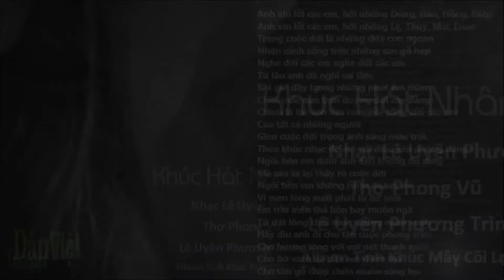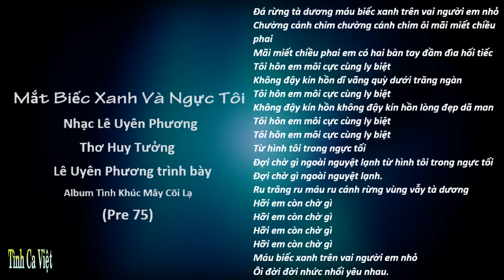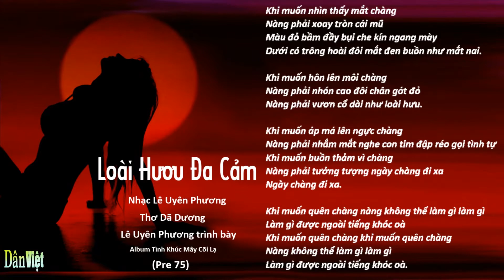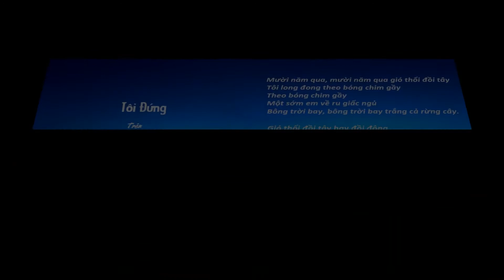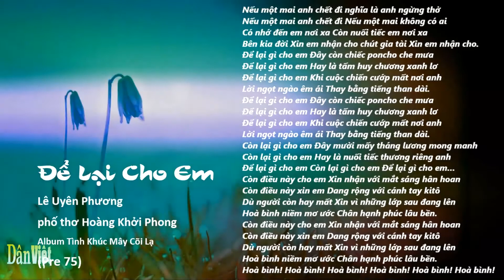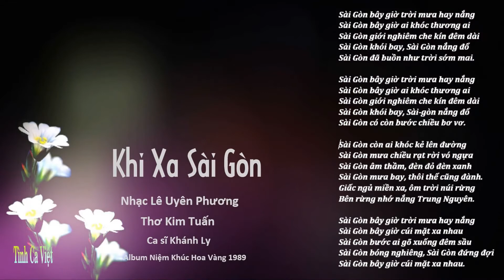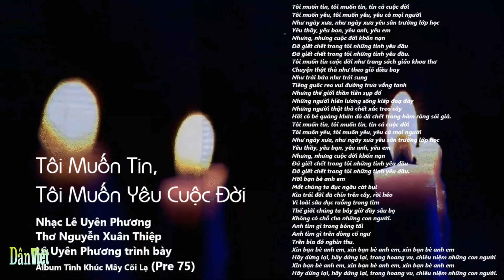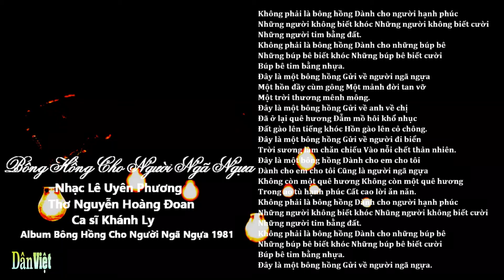Nhạc sĩ Lê Uyên Phương, Những tình khúc phổ thơ .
01 Khúc hát nhân tình
02 Mắt biếc xanh và ngực tôi
03 Bên đồi Lau xanh
04 Loài Hươu đa cảm
05 Tôi đứng trên đồi Mây trổ bông
06 Ở đây, thôi ở đây đành
07 Để lại cho anh
08 Khi xa Sài Gòn
09 Tôi muốn tin, tôi muốn yêu cuộc đời
10 Bông Hồng cho người ngã ngựa

      Lê Uyên Phương là nghệ danh chung của đôi vợ chồng nhạc sĩ Lê Minh Lập (sinh ngày 2 tháng 2 năm 1941 – mất ngày 29 tháng 6 năm 1999) và ca sĩ Lê Uyên Lâm Phúc Anh (sinh ngày 17 tháng 7 năm 1952). Lê Uyên Phương nổi tiếng bởi việc sáng tác và trình diễn những tình khúc ca ngợi tình yêu nồng nàn, lãng mạn tại Sài Gòn trước năm 1975.
Lê Minh Lập sinh ra và lớn lên tại Đà Lạt. Cha của ông vốn họ Phan, nhưng vì cuộc cách mạng của Phan Bội Châu nên phải đổi thành họ Lê. Mẹ là Công Tôn Nữ Phương Nhi - con gái thứ chín của vua Thành Thái.[1] Do giấy tờ bị thất lạc trong thời chiến tranh nên ông phải làm lại giấy khai sinh hai lần, nhân viên làm giấy tờ nhầm thành Lê Minh Lộc rồi Lê Văn Lộc. Nghệ danh Lê Uyên Phương là ông lấy chữ Phương trong tên mẹ, cùng với chữ Uyên tên người bạn gái đầu tiên mà ghép thành.
Bài nhạc đầu tay “Buồn đến bao giờ” được ông sáng tác năm 1960 tại Pleiku
Lâm Phúc Anh lúc đó mới 15 tuổi, là con của một gia đình thương gia khá giả và nề nếp ở khu người Hoa ở Sài Gòn, được gia đình đưa lên Đà Lạt để học trường Tây nội trú. Nhà Lê Uyên Phương và Lâm Phúc Anh ở sát nhau - số 18 và 22 Võ Tánh, Thành phố Đà Lạt. Hai người quen rồi kết hôn vào năm 1968. Hầu hết các ca khúc của Phương từ đây về sau đều tặng vợ.
Mùa xuân năm 1970, nhà thơ Đỗ Quý Toàn từ Sài Gòn lên Đà Lạt họp với anh em hướng đạo sinh. Người thân của Lê Uyên Phương cho ông Toàn nghe một băng cassette mà Lê Uyên Phương thu tại nhà. Ông Toàn giật mình nói với người thân rằng làm sao thu xếp để ông Toàn gặp Lê Uyên Phương vào ngày hôm sau. Lần gặp ấy, ông Toàn nói với anh: “Bất cứ lúc nào anh xuống Sài Gòn thì gặp tôi”. Trong kỳ nghỉ Tết, Lê Uyên Phương cùng vợ xuống Sài Gòn và gặp lại Đỗ Quý Toàn. Đỗ Quý Toàn giới thiệu Lê Uyên Phương cho nhà báo Đỗ Ngọc Yến, một người hoạt động phong trào văn nghệ sinh viên. Ông Yến tổ chức cho Lê Uyên Phương buổi biểu diễn đầu tiên tại Trường Quốc gia Âm nhạc và Kịch nghệ. Lúc đó, có nhiều phóng viên hỏi Lê Uyên Phương là ai? Ông buột miệng chỉ vợ rồi nói: “Đây là Lê Uyên. Còn tôi là Phương”. Từ đó Lâm Phúc Anh gắn liền với nghệ danh Lê Uyên. Lúc hai người song ca được gọi Lê Uyên và Phương….
Tác phẩm
• Bài ca hạnh ngộ
• Bên đồi lau xanh (thơ Thái Tú Hạp)
• Bên Hồ Than Thở
• Bông hồng cho người ngã ngựa (thơ Nguyễn Hoàng Đoan)
• Buồn đến bao giờ
• Chiều phi trường
• Cho lần cuối
• Có được cuộc đời
• Còn nắng trên đồi
• Dạ khúc cho tình nhân
• Đá xanh
• Để lại cho em (thơ Hoàng Khởi Phong)
• Đêm chợ phiên mùa đông
• Đôi khi hạnh phúc buồn
• Đưa người tuyệt vọng
• Hãy ngồi xuống đây
• Hết rồi những ngày vui
• Khi xa Sài Gòn (thơ Kim Tuấn)
• Không nhìn nhau lần cuối
• Khúc hát nhân tình (thơ Phong Vũ)
• Kỷ niệm trong chiều
• Là giọt máu bầm trong trái tim tôi
• Loài hươu đa cảm (thơ Dã Dương)
• Lời gọi chân mây
• Mắt biếc xanh và ngực tôi (thơ Huy Tưởng)
• Một dạ hội buồn
• Một ngày vui mùa đông
• Nàng đã bỏ quên
• Nàng đã đến với tôi
• Ngồi lại trên đồi
• Người đã cho người
• Nỗi buồn dâng hiến
• Ở đây thôi ở đây đành (thơ Trịnh Cung)
• Tình khúc cho em
• Tôi đứng trên đồi mây trổ bông (thơ Phạm Công Thiện)
• Tôi muốn tin, tôi muốn yêu cuộc đời (thơ Nguyễn Xuân Thiệp)
• Trên da tình yêu
• Uống nước bên bờ suối
• Vũng lầy của chúng ta
• Yêu nhau trong phận người
Copy từ Bách khoa toàn thư mở Wikipedia